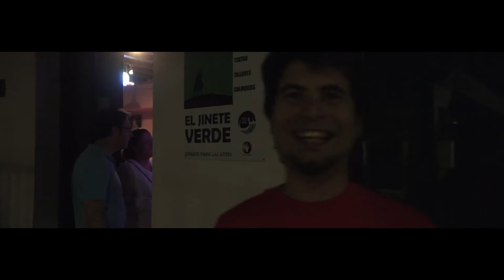el publico opina 5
Opiniones del público de la representación de HAMLET de los días 6 y 7 de Junio